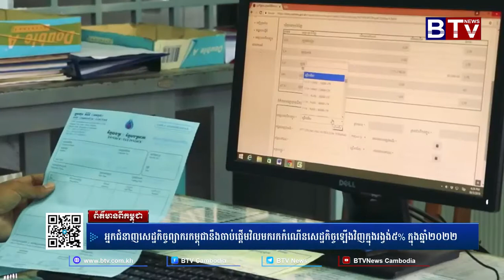អ្នកជំនាញសេដ្ឋកិច្ចព្យាករកម្ពុជានឹងចាប់ផ្ដើមវិលមករកកំណើនសេដ្ឋកិច្ចឡើងវិញក្នុងរង្វង់៥ %ក្នុងឆ្នាំ២០២២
អ្នកជំនាញសេដ្ឋកិច្ចព្យាករកម្ពុជា នឹងចាប់ផ្ដើមវិលមករកកំណើនសេដ្ឋកិច្ចឡើងវិញក្នុងរង្វង់៥ ភាគរយ ក្នុងឆ្នាំ២០២២